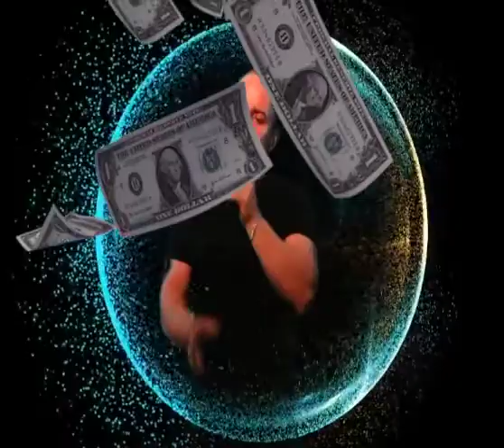Get Lucky - Anthony Walker Video & Cover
Get Lucky Cover By Anthony Walker, Video Made & Edited By Anthony Walker, Dublin wedding singer,